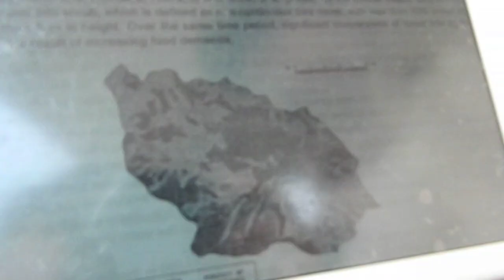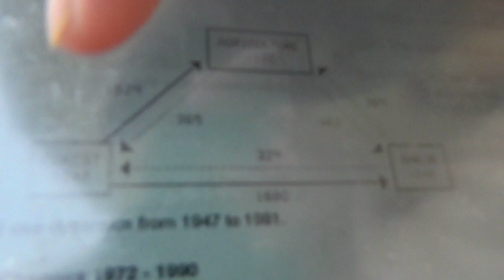Mountain Environment and Development Field Lecture in Palanchowk, Nepal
This is a 20 min video of my field excursion lecture on Mountain Environment and Development Theory, Processes and Example that we see in Jhikhu Khola watershed, where Action Research data of the processes have been kept by the Jhikhu Khola Study supported by University of British Columbia and later by International Center for Integrated Mountain Development as PARDYP or Participatory Resource Dynamics Project over 15 years and replicated over 5 watersheds in Himalayan Hindu Kush.